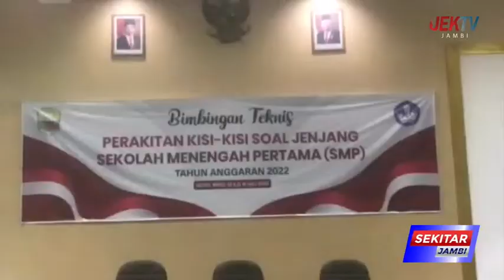40 GURU IKUT BIMTEK PERAKITAN KISI KISI SOAL JENJANG SMP